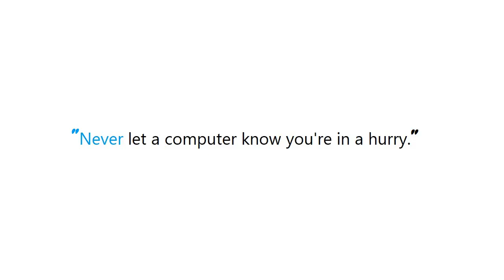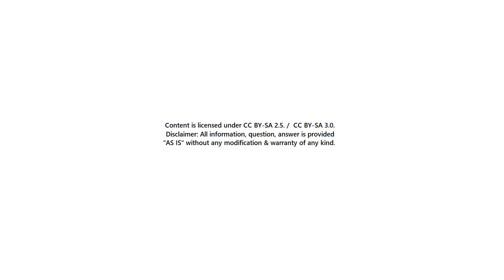SFSafariViewController missing top bit on iphoneX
Guide : [ SFSafariViewController missing top bit on iphoneX ]